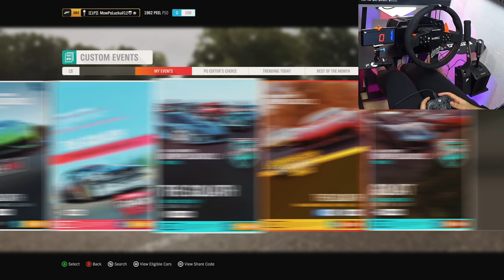Forza Horizon 4 - PEEL P50 na GOLIATH! / Fanatec V2.5 H-Shifter